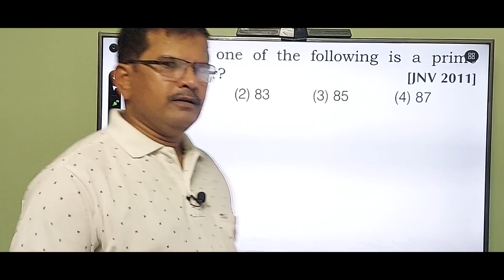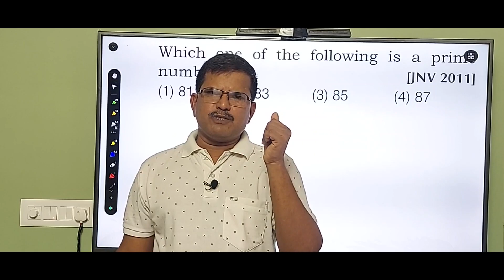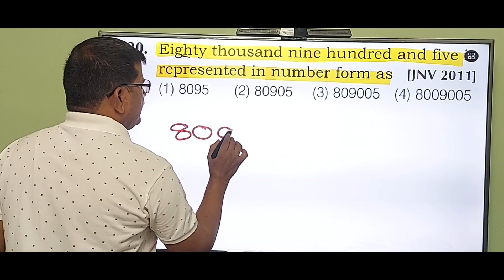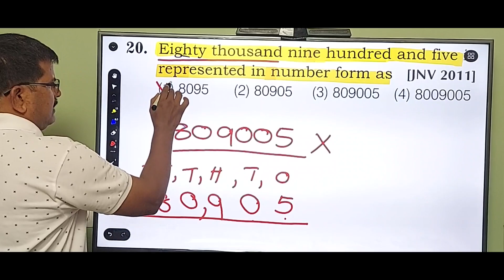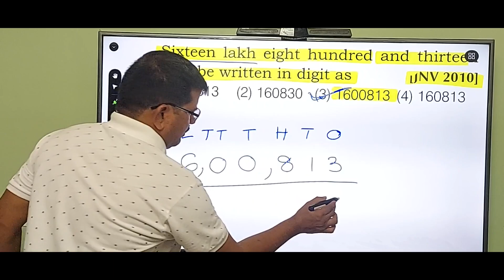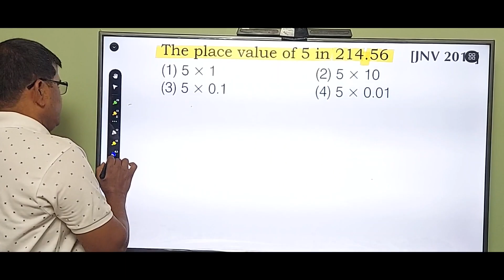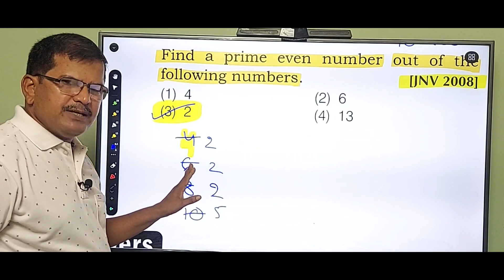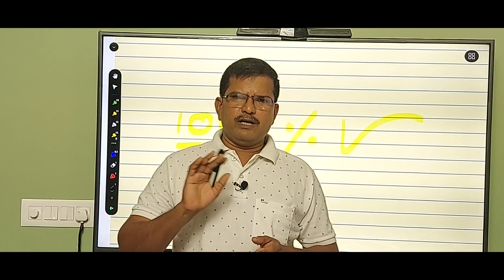Navodaya & Sainik school mathematics class-7, నవోదయ మరియు సైనిక్ స్కూల్ మాథ్స్ Unit-1 Class-7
Navodaya and Sainik school mathematics. JNVST Mathematics
Number and Numeric System Navodaya vidyalaya samiti 6th class examination mathematics.
Navodaya and Sainik school mathematics, నవోదయ మరియు సైనిక్ స్కూల్ మాథ్స్ Unit-1 Class-7